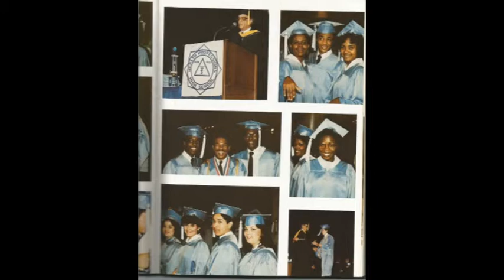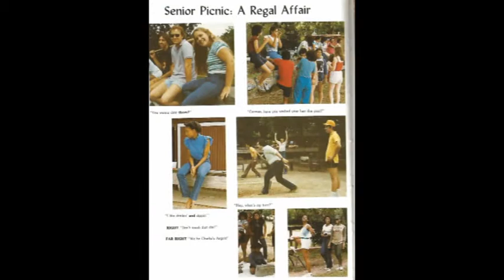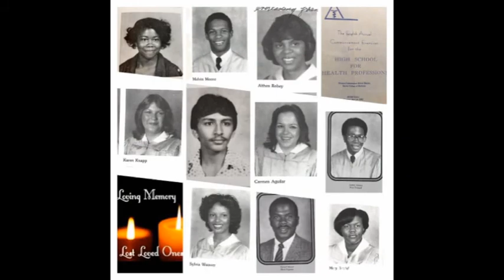DeBakey High School for Health Professions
this is my School the Class of 1982 Name of it is High School for the Health Professions that was the name of the School When I was going in 1982 and it is an HISD School. I hope you enjoy the Video.